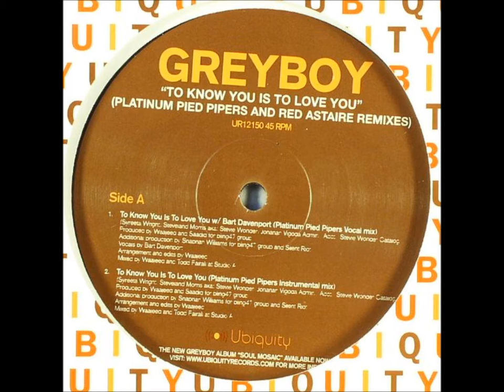Greyboy - To Know You is to Love You (Platinum Pied Pipers Remix)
Label: Ubiquity Records -- UR12 150
Format: Vinyl, 12"
Country: US
Released: May 2004
Genre: Electronic
Style: Future Jazz, Soul